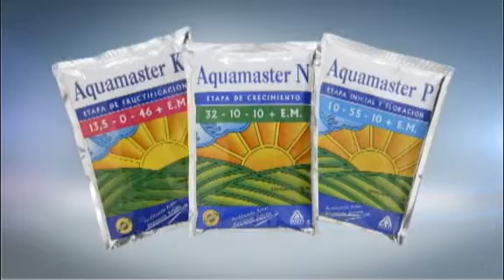MISTI FERTILIZANTES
Productos para la agricultura, fertilizantes, bioestimulantes agrícolas, abono.